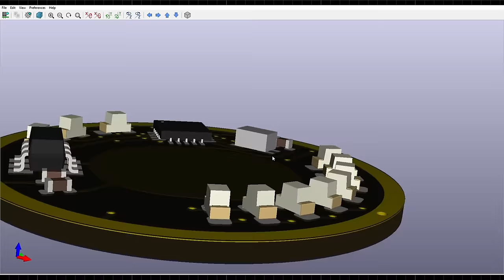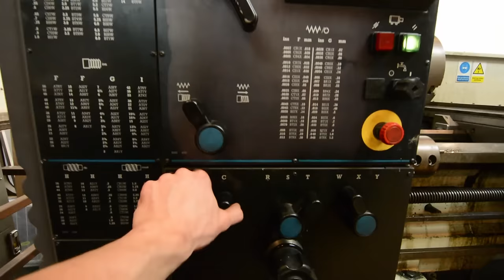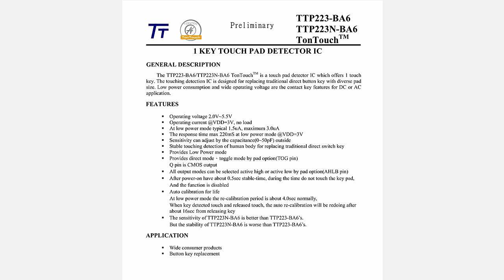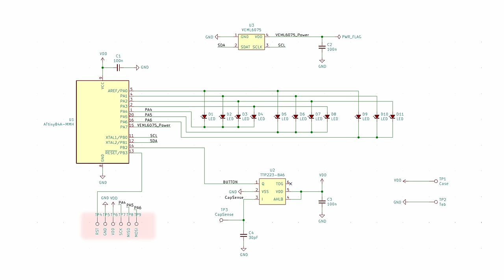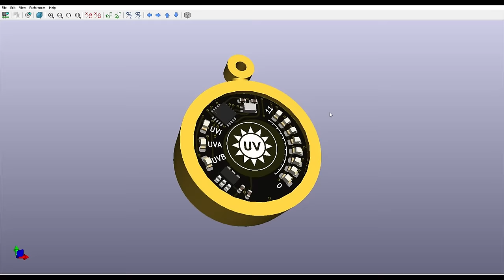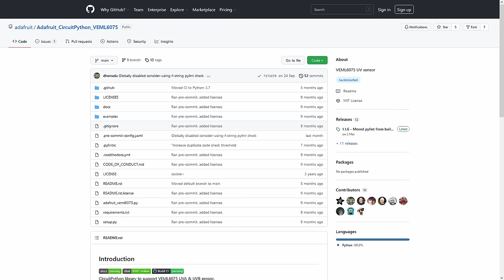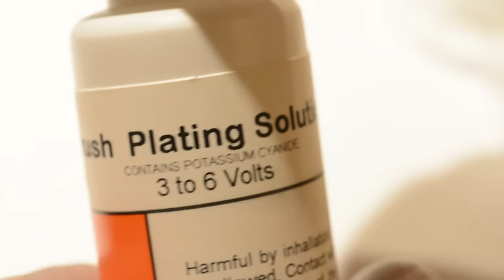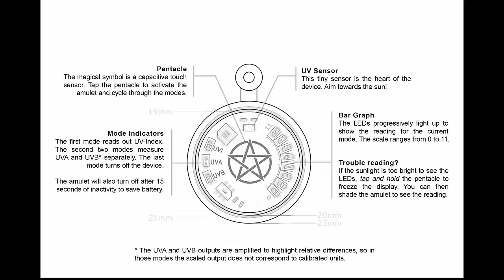UV Protection Amulet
00:00 Intro
01:29 Plan
02:16 Metalwork
05:47 Threading talk
08:40 First thread
12:25 Second thread
15:19 More metalwork
21:40 Soft Soldering
24:49 Electronics
33:42 Software
35:28 Sensor rant
37:38 UV-Index explanation
41:20 Neat renders
41:52 More sensor rant
42:58 Gold plating
45:37 PCB assembly
49:27 Demo
51:43 Instruction manual